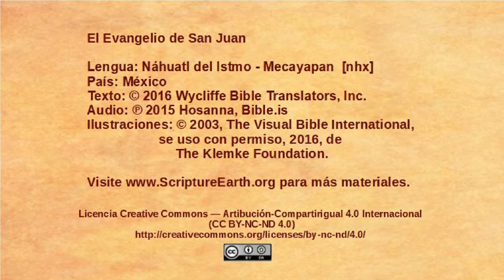Náhuatl del Istmo - Mecayapan - John 12:12-19 - Triumphal entry [nhx]